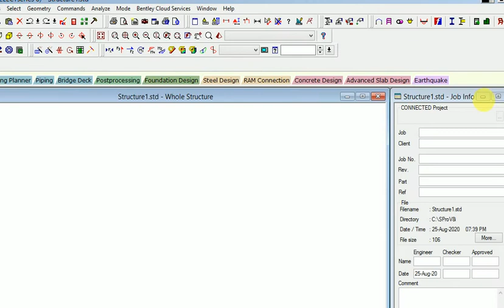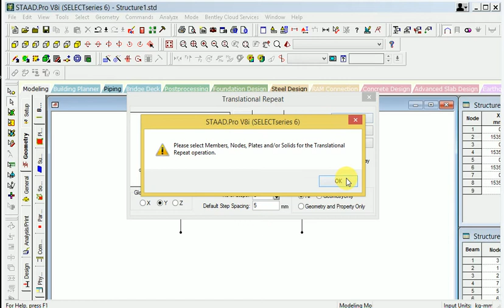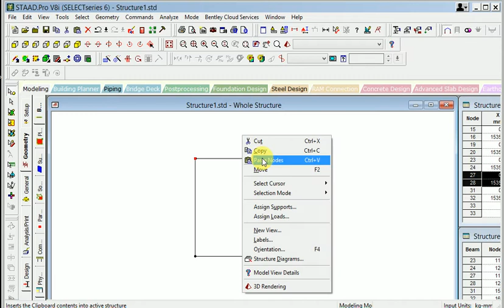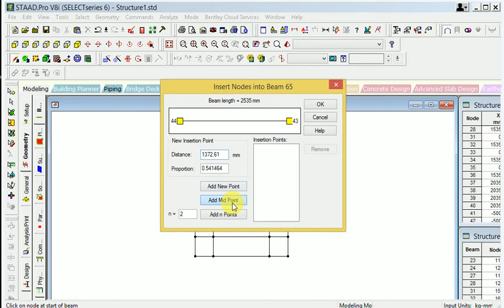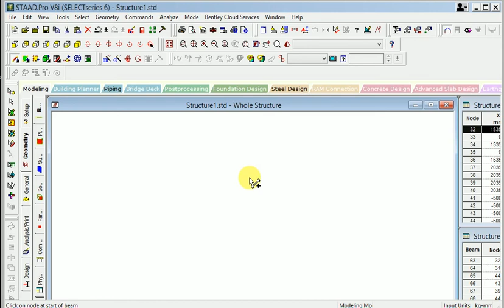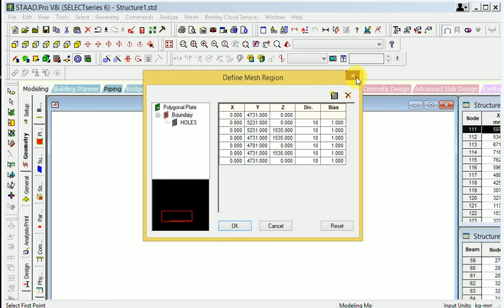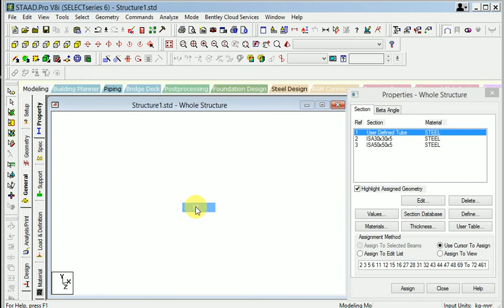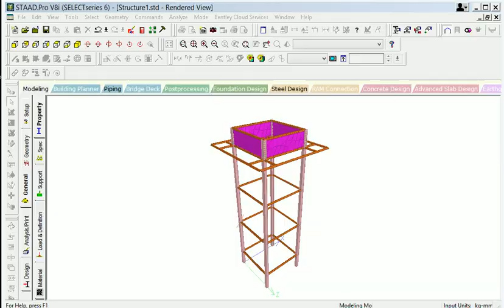Single tank dual pump structure#single tank dual pump structure for water storage#single tank#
This is make for learning purpose Single tank dual pump structure single tank dual pump structure for water storage single tank.